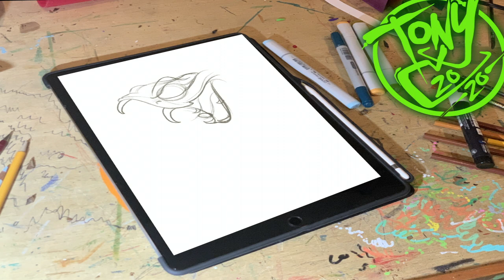Marcus Smart Snake By tattoo artist Tony Ciavarro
Im a huge Celtics Fan and huge fan of 'the cobra" Marcus Smart. Drawn on Ipad pro in procreate.